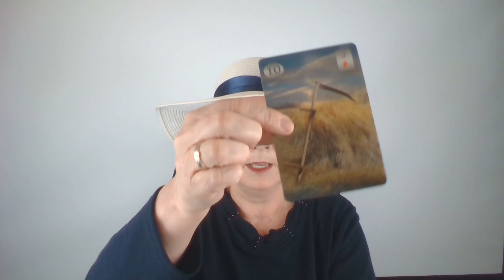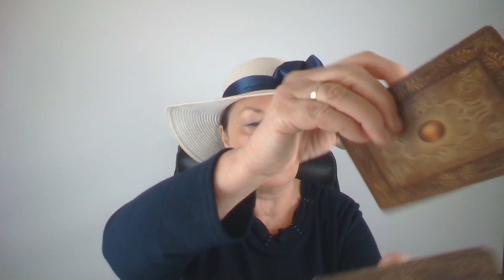Döntések!💖Egy hamis személy eltávolodik az életetekből!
Telefonos elérhetőségem jóslásra:
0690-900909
750Ft/Perc

Átutalás:
Erste Bank
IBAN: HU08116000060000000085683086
BIC: GIBAHUHBXXX
Tulajdonos: Dendera Susanna Medici

Kép: shutterstock/nednapa

Védikus Csillagjegyek:
Kos: kb. Április 13-tól Május 13-ig
Bika: kb. Május 13-tól Június 14-ig
Ikrek: kb. Június 14-től Július 15-ig
Rák: kb. Július 15-től Augusztus 16-ig
Oroszlán: kb. Augusztus 16-tól Szeptember 16-ig
Szűz: kb. Szeptember 16-tól Október 16-ig
Mérleg: kb. Október 16-tól November 15-ig
Szkorpión: kb. November 15-től Dezember 15-ig
Nyilas: kb. December 15-ől Január 14-ig
Bak: kb. Január 15-től Február 12-ig
Vízöntő: kb. Február 12-től Március 13-ig
Halak: kb. Március 13-tól Április 13-ig